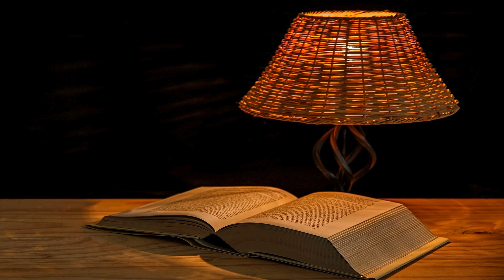Ako sa správaš k svojím rodičom?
Lepšie je byť trpezlivý ako hrdina, lepší je ten, čo sa ovláda, než ten, čo dobyje mesto.  (Príslovia 16,32)